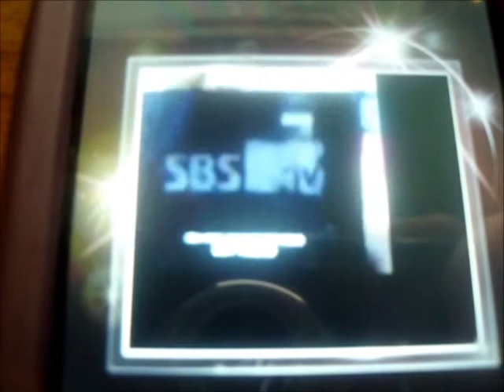Star call from boyfriend's minwoo and jeongmin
I got this as I was about to fall asleep omg I about died.. MINWOO IS MY BIAS AND JEONGMIN IS MY SECOND BIAS.. boyfriend was trying to kill me.. ;A;